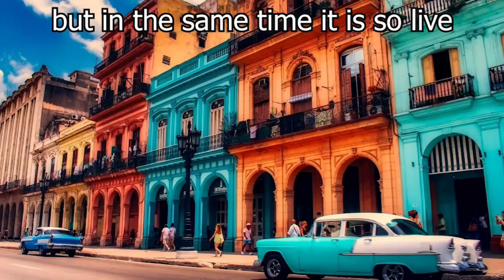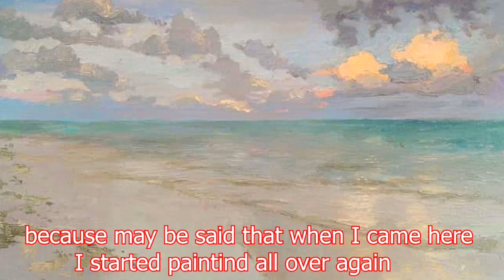Painting on Cuba. My presentation from Cuba - Art Anastasiia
I lived in Cuba for a whole year. Received a lot of impressions and inspiration